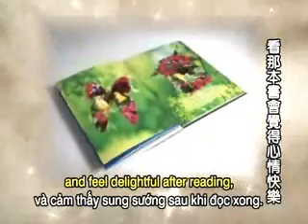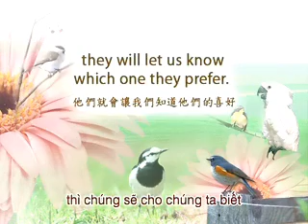Please Treat Our Animal Friends as We Treat Ourselves 5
Supreme Master Ching Hai's Lecture:
"Please Treat Our Animal Friends as We Treat Ourselves, Part V," Taipei, Formosa, August 24, 2007 (Spoken in Chinese)